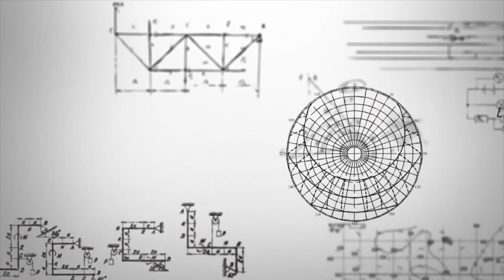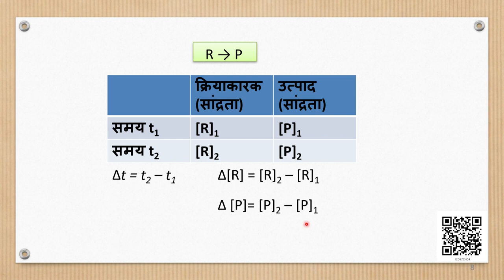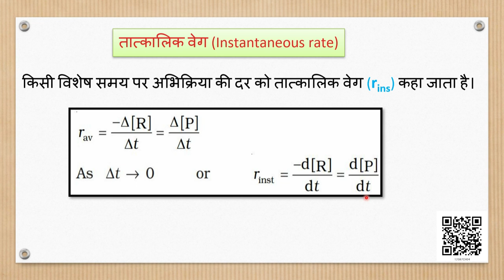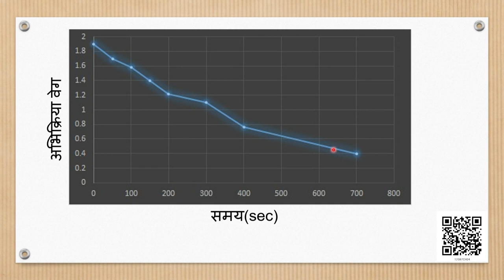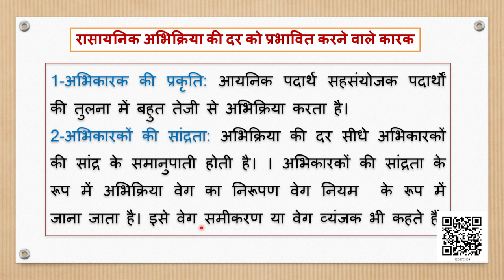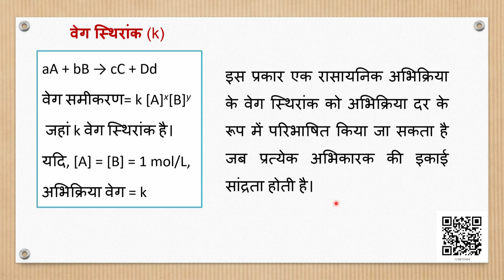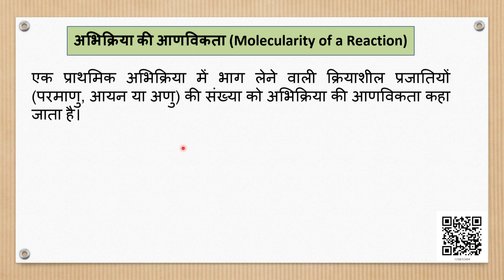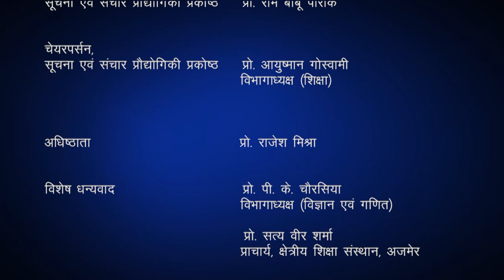Class 12 रसायन विज्ञान : पाठ 4. रासायनिक बलगतिकी (भाग 1)